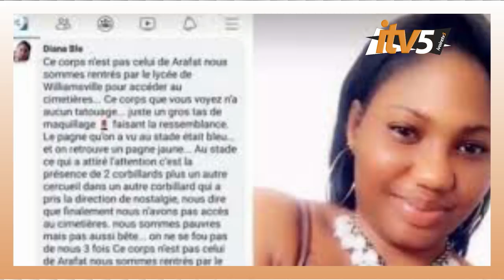La profanatrice du corps de DJ Arafat, Diana Blé, condamnée à 1an